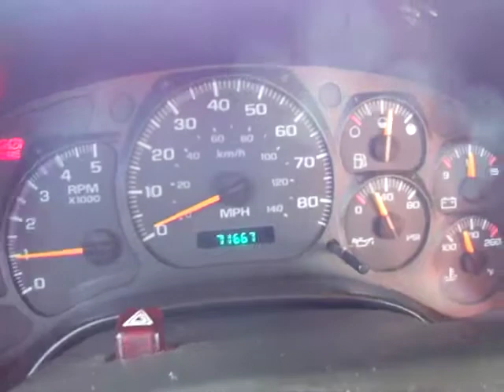2008 ALTEC LRV55 For Sale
Title: 2008 ALTEC LRV55 For Sale

Category: Bucket Trucks / Service Trucks